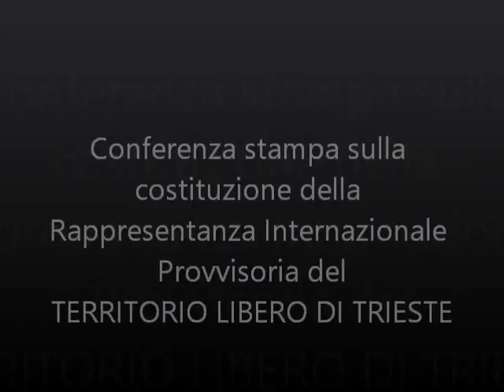Conferenza stampa costituzione IPR FTT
La conferenza stampa del 21 settembre 2015 presso la sede del Movimento Trieste Libera in cui viene annunciata la costituzione della Rappresentanza Internazionale Provvisoria del Territorio Libero di Trieste.